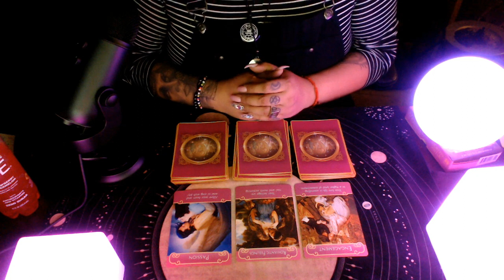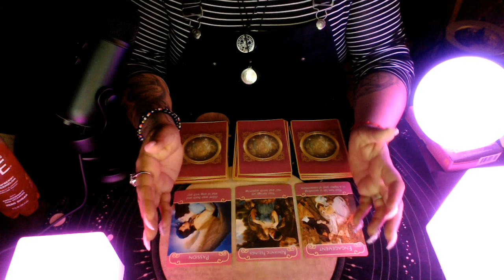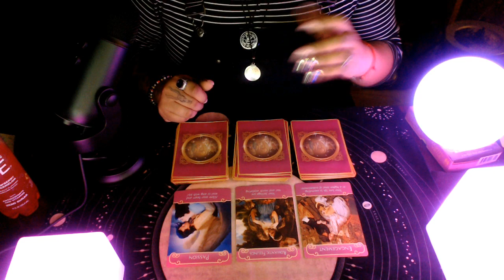Scorpio End of Month Love 2020 "Passion and Reconciliation"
3 Card Reading
30 Min Reading
1 Hr Reading